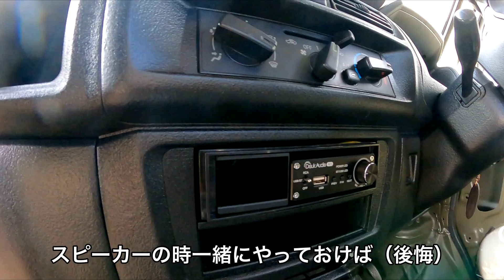ミニキャブルームミラー修理とドア配線カバー取付け かっこいい軽トラを作ろう！【10日目】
今回はルームミラーの修理とドアの配線カバーを取り付けます。
１９万円で車検付きの軽トラだったので何かと何かがありました。
応急処置で放置していたところを直します。

ドア配線カバーの品番はMR372315です。
激安で買ったミニキャブでディーラーに発注しにいくのも気がひけるって人はモノタロウでも売っていましたのでぜひ！

この動画は前回の「内装を缶スプレーで塗る」の塗料乾燥中にやった作業です。

かっこいい軽トラ作ろう！
自衛隊の73式小型トラック風の軽トラックを目指してカスタム中のミニキャブトラック制作記録です